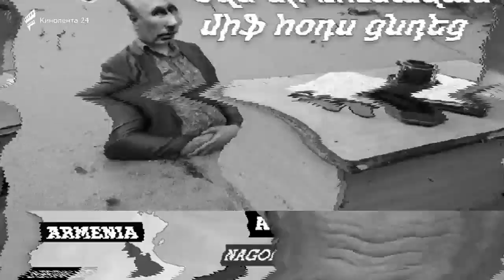ՇՏԱՊ! Ինչո՞վ է տարբերվում Պուտլերը` Հիտլերից։